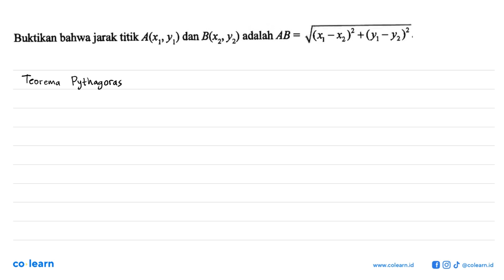Vos -n)+6-Y)_ Buktikan bahwa jarak titik Alx, Y1) dan Bxz - Yz) adalah AB =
Topik atau Materi: Panjang Vektor - Skalar dan Vektor serta Operasi Aljabar Vektor - ALJABAR - Matematika Kelas 10 SMA - K-13 revisi

Sumber Soal: Aktif dan Kreatif Belajar Matematika Peminatan kelas 11, K-13 revisi, NPR 2016 , Grafindo

00:00 : Bedah Soal
01:00 : Konsep, rumus dan pengertian Panjang Vektor
01:18 : Langkah penyelesaian soal
01:52 : Jawaban akhir
02:22 : Penutup